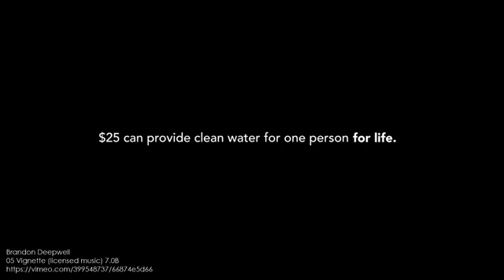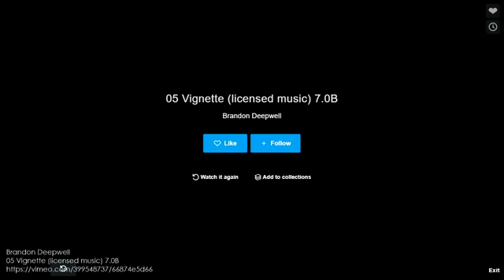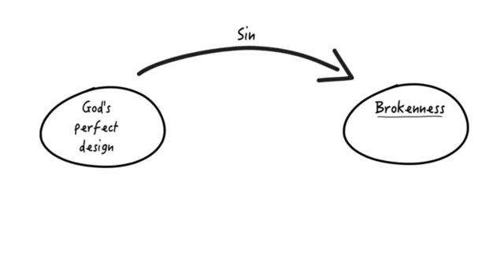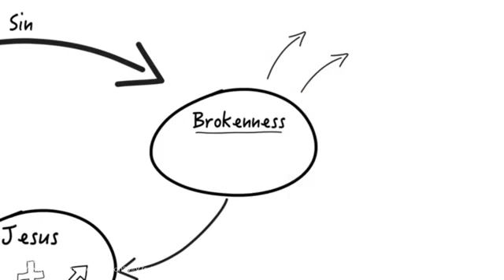Evangelism Week 3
Speaker Pastor Trevor Scott